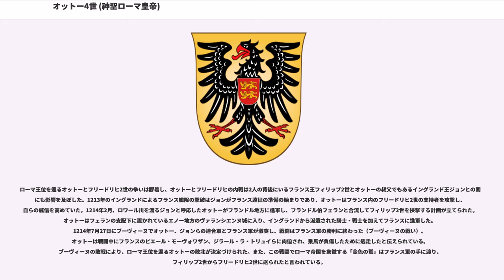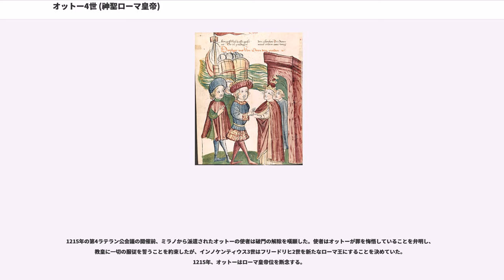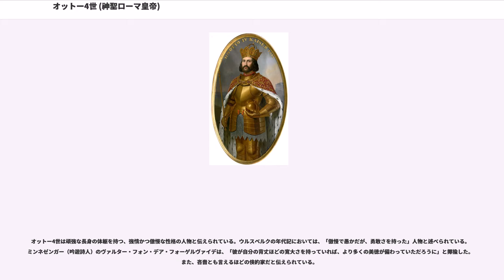オットー4世 (神聖ローマ皇帝)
オットー4世（Otto IV., 1175年 - 1218年5月19日）はローマ王（在位：1198年 - 1215年）及びイタリア王（在位：1208年 - 1215年）、並びに中世西ヨーロッパのローマ皇帝（在位：1209年 - 1215年）。1215年に廃位された。バイエルン公兼ザクセン公ハインリヒ3世（ハインリヒ獅子公）とイングランド王ヘンリー2世の娘マティルダの次男。ライン宮中伯ハインリヒ5世の弟、リューネブルク公ヴィルヘルムの兄。

ヴェルフ家唯一のローマ皇帝であり、1210年にローマ教皇インノケンティウス3世から破門を宣告された。1214年のブーヴィーヌの戦いで敗れた後にオットー4世は帝位を断念し、ヴェルフ家と敵対するシュタウフェン家のフリードリヒ2世が新たなローマ皇帝となった。

オットー4世はザクセン公ハインリヒ獅子公とその妻マティルダの3人目の子供として生まれるが、史料からオットーの正確な出生地を知ることはできない。

1182年7月末にシュタウフェン家出身の神聖ローマ皇帝フリードリヒ1世から国外追放を宣告された父ハインリヒに伴われ、イングランドに旅立った。母方の祖父であるヘンリー2世が統治するイングランドで幼少期を過ごした。オットーを養育していたイングランド王リチャード1世は、オットーとスコットランド王ウィリアム1世の王女マーガレットとの結婚を取り決めた。1194年2月、神聖ローマ皇帝ハインリヒ6世に捕らえられたリチャード1世は、釈放の条件として身代金などを支払い、その際にオットーと彼の弟ヴィルヘルムは人質としてハインリヒ6世の元に預けられた。同年末にオットーたちは解放され、イングランドに帰還する。1196年にオットーはポワトゥー伯に叙任され、リチャードが実施した対フランス戦争にはオットーも従軍した。

1197年にハインリヒ6世が没した後、ハインリヒ6世の弟シュヴァーベン公フィリップは大多数の諸侯から金銭と引き換えにローマ王（ドイツ君主）即位の支持を取り付けた。シュタウフェン家に敵対する諸侯はヴェルフ家の人間をローマ王に擁立しようと試みたが、ハインリヒ獅子公の子の中で最年長のハインリヒは十字軍に参加してローマ帝国に不在であったため、弟のオットーがフィリップの対立王に選ばれた。反シュタウフェン家の立場をとるケルン大司教アドルフは、ライン地方の諸侯に働きかけてオットーを擁立し、1198年6月9日にヴェルフ家の支持者によってローマ王に擁立された。同年7月12日、オットーはアーヘンでケルン大司教アドルフより戴冠される。聖職者のうちケルン大司教のみがローマ王冠を戴冠できる権限を有しており、戴冠式はオットーの即位の正当性を証明する象徴として重要な意味を持っていた。しかし、帝権を示す標章はシュタウフェン家が所有していたため、戴冠式では模造品の標章で代用された。

オットーは養育者であるイングランド王リチャード1世の支援を受け、シュヴァーベン公フィリップはフランス王フィリップ2世と同盟していたため、オットーの即位はイングランドとフランスの衝突を引き起こした。

一方、教皇庁は一人の君主の下でローマ帝国と南イタリアのシチリア王国が統合されている状況が続いていることを憂い、ローマ帝国とシチリアの分離、中部イタリアにおける教皇権の回復を図っていた。教皇インノケンティウス3世は帝国の混乱に乗じ、アンコーナ、スポレート、ペルージャなどのイタリアの都市からハインリヒ6世によって配置された帝国の封臣を追放することに成功した。帝国の廷臣の追放と並行して、インノケンティウス3世はトスカーナで形成された反帝国の都市同盟（League of San Genesio）を支持し、同盟は教皇の保護下に置かれた。インノケンティウス3世は、貧しく支持者の少ないオットーは教会の傀儡に適した人物と考え、彼を国王候補に選んだ。インノケンティウス3世は教皇が持つ皇帝候補の適格性の審査権を主張して国王選挙に介入し、1201年3月にインノケンティウス3世はオットーを唯一の正当なローマ王として認め、ローマ王選挙における教皇の介入の先例を作った。教皇からの支援の見返りとして、同年6月8日にオットーは中部イタリアにおける教会の権利の保障、シチリア王国に対する教皇の封主権の承認、イ...